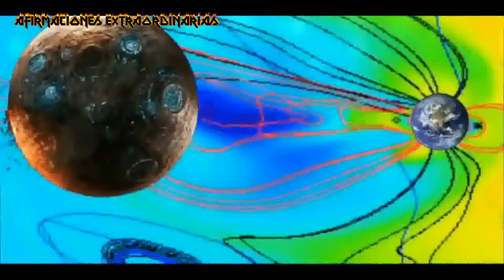LAST MINUTE NIBIRU Is ABOUT TO PASS Jupiter's ORBIT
In this video, we explore the last developments with respect to the supposed arrival of Nibiru and its potential impact on Earth. We deepen the science behind Nibiru and its trajectory through our solar system. Nibiru's trajectory and its potential impact on Jupiter's orbit and other celestial bodies.
Note: This is just a fiction story.
Estimated public and lords of YouTube, in all the videos of our channel (extraordinary statements) we only expose theories, hypotheses and stories, created with the sole purpose of entertaining , Therefore, everything presented in the videos is pure fiction and is not real. In other words, we mix theories with a touch of fiction adapted only as entertainment material